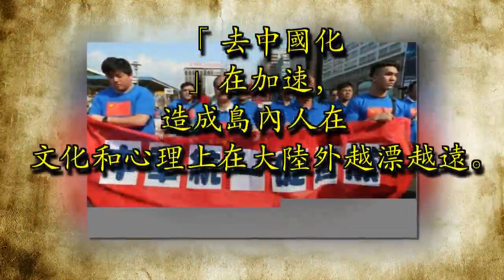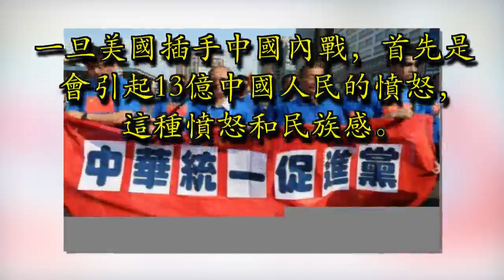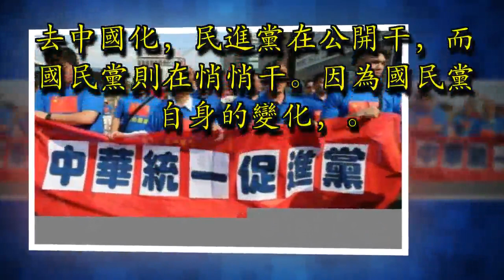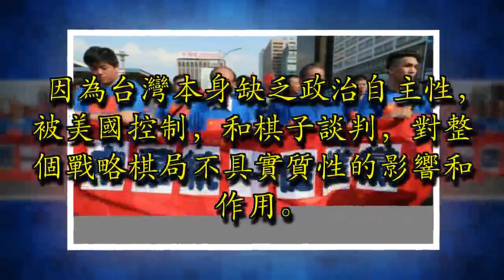美國插手中國內戰的後果，一旦美國插手中國內戰，美國的霸權也就宣告終結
近期以來，台當局動作頻頻，很多人會問，台灣回歸離我們還有多遠？真實情況出人意料……

大家應該都看過法國小說家都德的著名小說《最後一課》，普法戰爭後，德國進駐法國阿爾薩斯和洛林，第一件事就是用德語教學，也就是文化改造。文化教育從從下一代抓起，必須掌握下一代。

贊助商鏈接

去中國化在香港有一百多年，在台灣也有幾十年，並且還在加速。看看蔣經國時代的區區幾個台獨分子，到如今台灣綠營的龐大規模，我們應該不寒而慄：越來越多人不再認為自己是中國人！因為對台貿易，他們端起碗吃大陸的飯，放下筷子罵中國的娘。

台灣回歸，政治上的回歸只是第一步，更重要的是精神和心理上的回歸。

去中國化，民進黨在公開干，而國民黨則在悄悄干。因為國民黨自身的變化，其對台獨政策因為美國和日本，由打壓也轉向放任。如今在台灣加速。

在去中國化的同時，他們在西化，也就是在台灣持續灌輸和培養西方人的價值觀，培養對西方的認同感。價值觀改造和思想更換，也是美國對台戰控制的一環。上兵伐謀，思想洗腦，也是一種高級的戰略控制方式。

實際上，試圖與台灣當局打交道，謀求和平統一的路子會越走越窄，因為